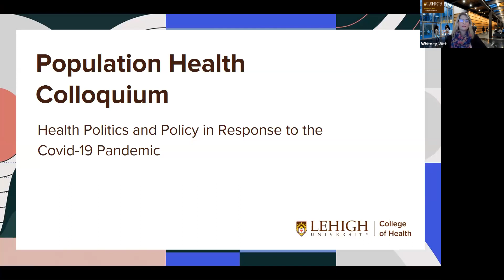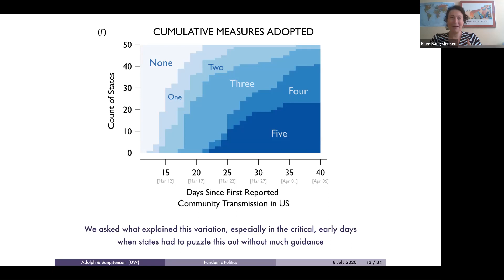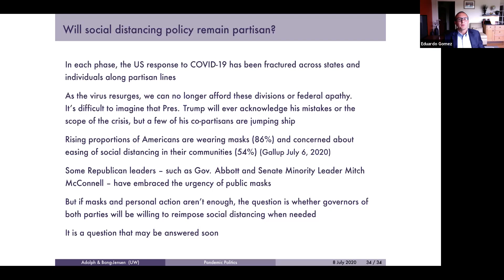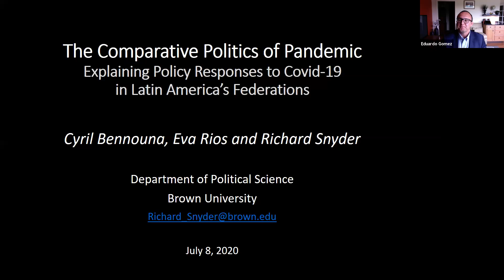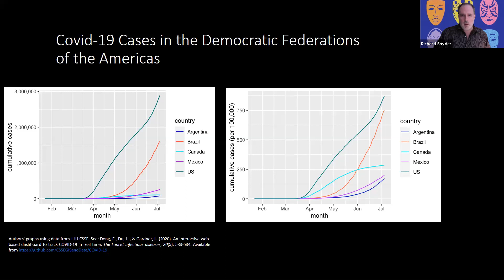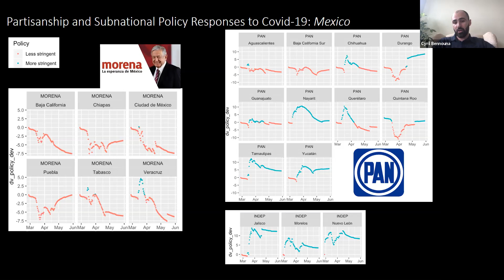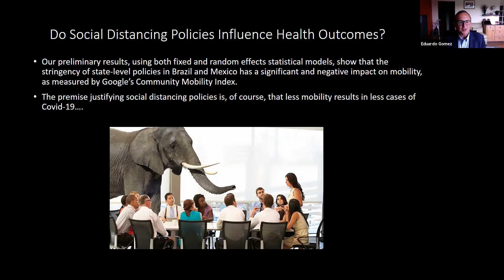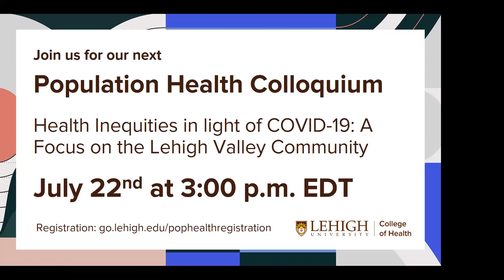Population Health Colloquium Series: Health Politics and Policy in Response to the Covid-19 Pandemic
Learn how political scientists study social distancing policies in the US and what kind of policy lessons have emerged.

Lehigh University’s College of Health is pleased to share videos from our premier “Population Health Colloquium Series.” On this YouTube channel, you will find a compilation of compelling videos that showcase panels and lectures from local, national, and international leaders on the most pressing population health challenges of our time. Population health is a convergence science investigating the multiple determinants of health from “cell to society.” As such the sessions touch on a broad range of topics related to health and healthcare.

Panelists:
-Professor Christopher Adolph and doctoral student Bree Bang-Jensen, Department of Political Science, University of Washington
-Professor Joshua Busby, LBJ School of Public Affairs, University of Texas-Austin
-Professor Richard Snyder
and doctoral students Cyril Bennouna and Eva Rios, Department of Political Science, Brown University

This ongoing population health series is currently focusing on COVID-19—examining the most vulnerable populations, social determinants, and shining a light on longstanding inequities.